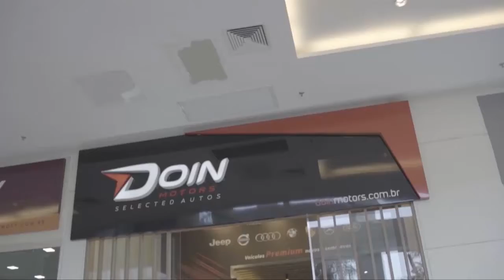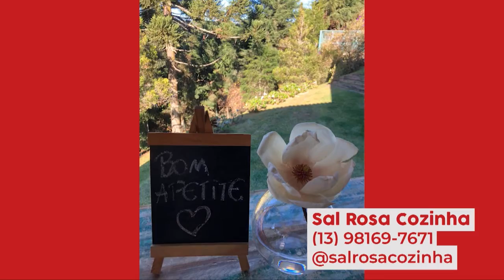Programa Tudo de Bom - 12/08/20